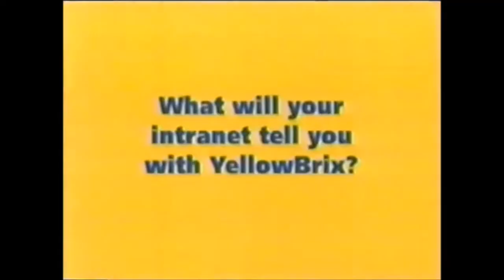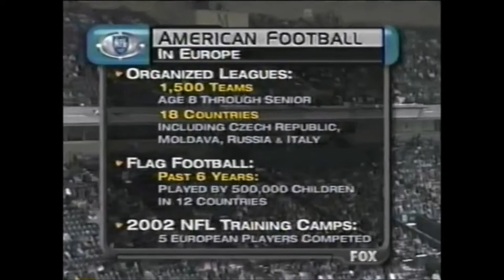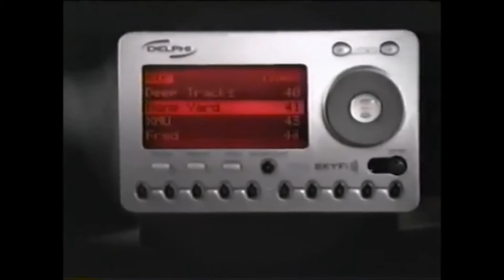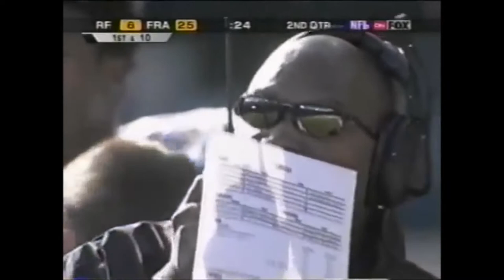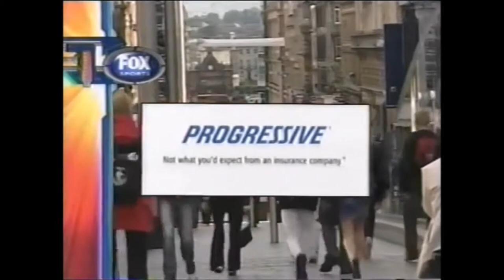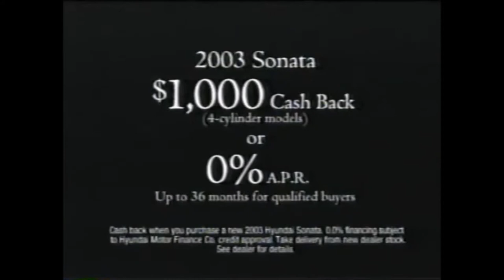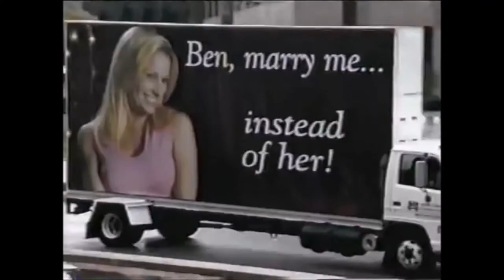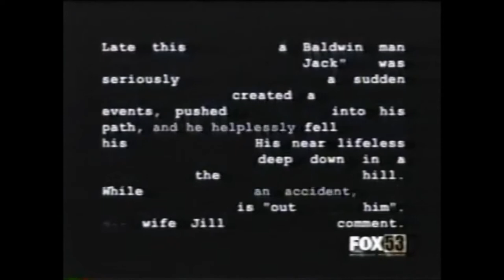World Bowl 2003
World Bowl XI was NFL Europe's 2003 championship game. It was played at Hampden Park in Glasgow, Scotland on June 14, 2003. The game was between the 6-4 Rhein Fire and the 6-4 Frankfurt Galaxy. The Fire was hoping to avenge last year's loss to Berlin, while the Galaxy was looking for their first World Bowl title since 1999. 28,138 fans were in attendance, as the Galaxy easily won 35-16 over the Fire. Galaxy running back Jonas Lewis earned Most Valuable Player honors, when he ran 16 times for 126 yards (World Bowl record) and a touchdown, with his longest run being 42 yards.